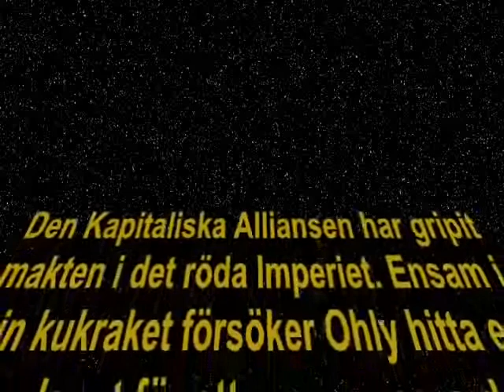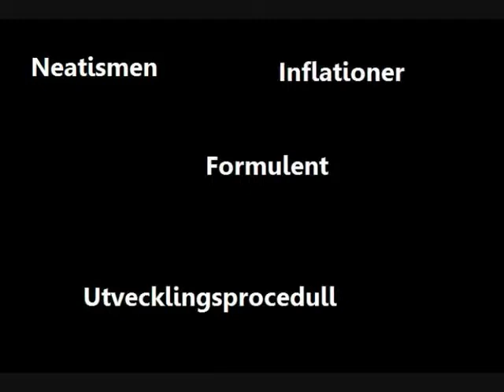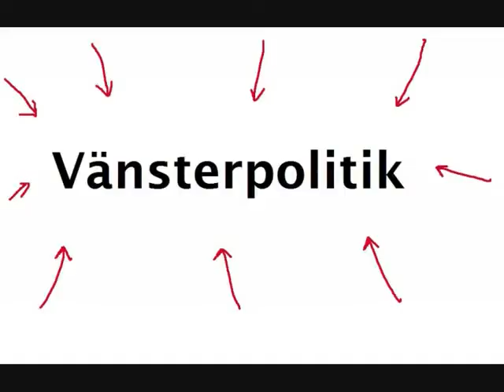Blattar bråk del 12 (Ohlys sång)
Eftersom metalmatte88 är borta så lanserar jag de videos som jag laddat ner